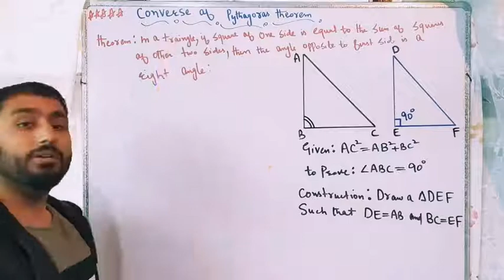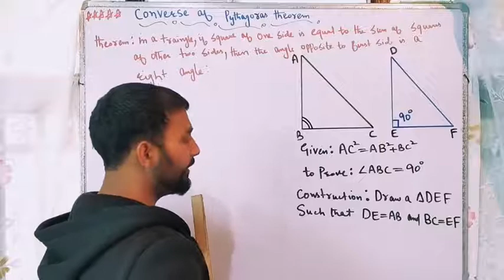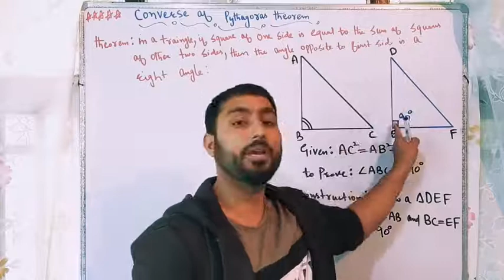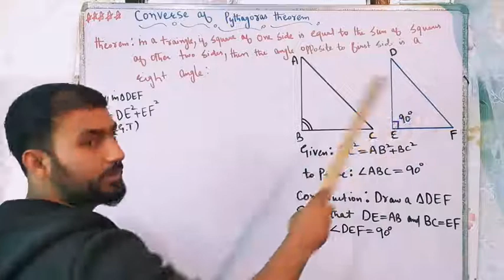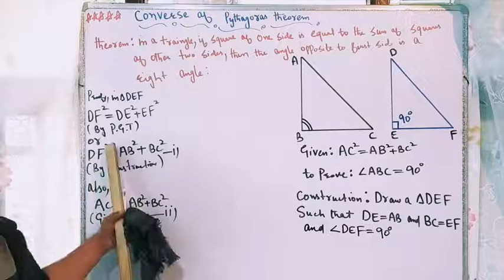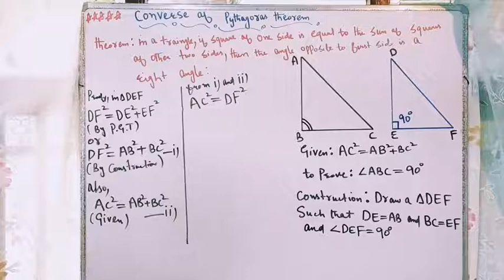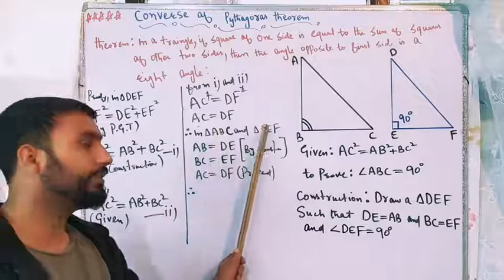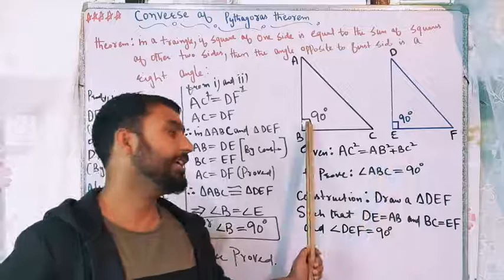Converse of Pythagoras theorem class 10th , chapter traingles.